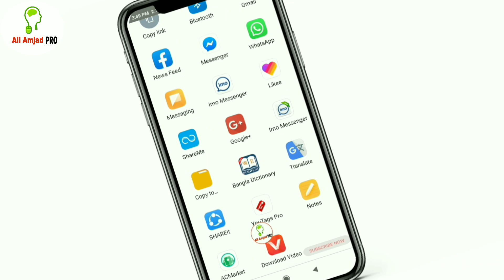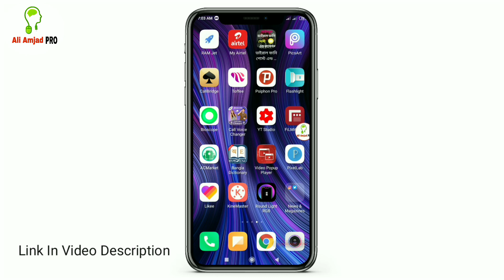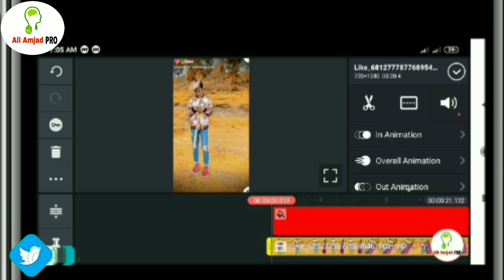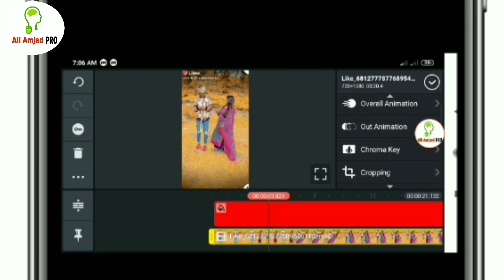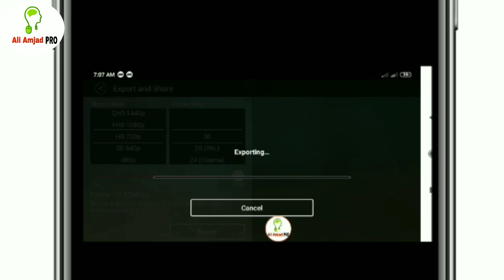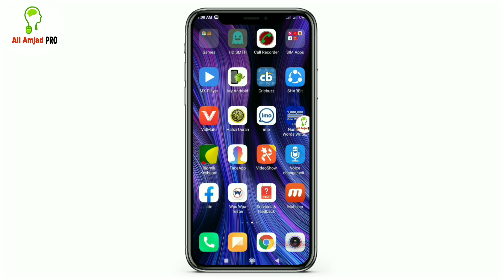How To Likee And TikTok Video Editing With KineMaster | How To Video Background Change In KineMaster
How To Likee And TikTok Video Editing With KineMaster 2020 | How To Video Background Change In KineMaster | Mamun Kivabe Video Edit Kore,,,

How to Likee and Tiktok Video Editing With KineMaster , Best Video Editing , How To Video Background Change in KineMaster app

 𝔸𝕟𝕕 𝔻𝕠 𝕊𝕦𝕡𝕡𝕠𝕣𝕥 𝕄𝕖 𝔸𝕝𝕝 𝕋𝕚𝕞𝕖.